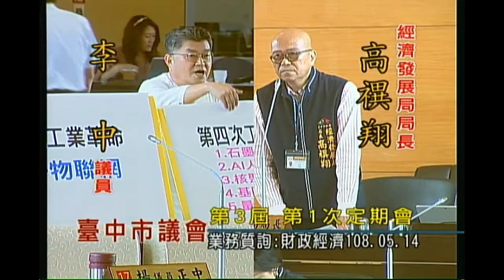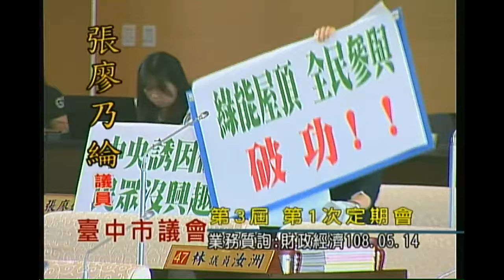台中市議會 20190514 PM 業務質詢：財政經濟 hd 【議會演哪齣？】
hd (歡迎分享嵌入或混合剪輯)